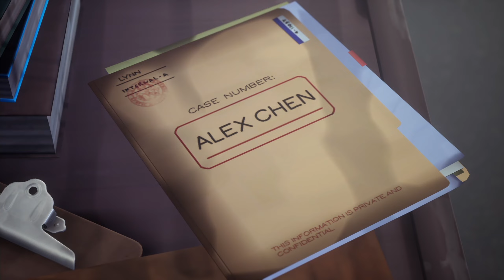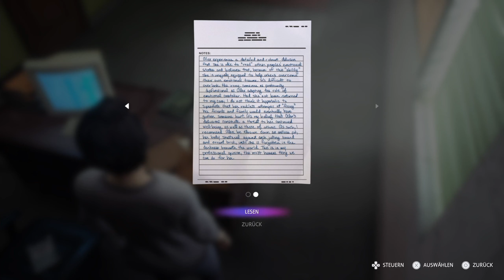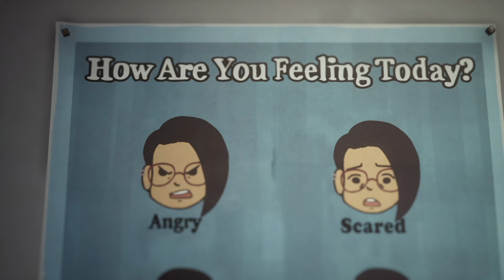Life ist Strange: True Colors // 16🌈Verzweiflung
★ Let`s Play Life is Strange: True Colors ★

Life is Strange: True Colors ist ein emotionales, storylastiges Adventure, in dem eine einzigartige Kraft der Schlüssel zur Lösung eines spannenden Geheimnisses ist.

Alex Chen dachte immer, dass ihre lang unterdrückte Fähigkeit ein Fluch wäre. Mit der psychischen Kraft der Empathie kann sie die Gefühle der Menschen um sie herum erfassen und manipulieren.

Doch als ihr Bruder bei einem angeblichen Unfall stirbt, ist dies das Einzige, das aufdecken kann, was wirklich passiert ist.

Doch sei darauf gefasst, dass die Wahrheit schmerzvoll sein wird.

Life is Strange: True Colors steht für eine mutige neue Epoche in der preisgekrönten Reihe Life is Strange.